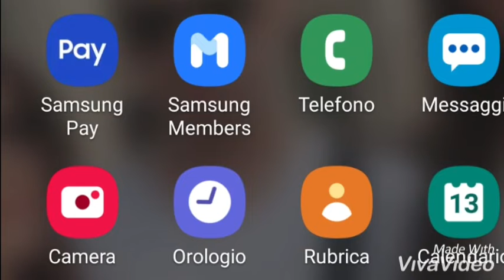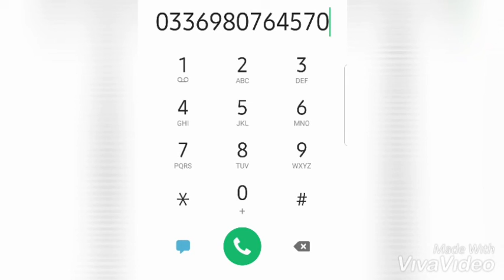Kujdes ..Rikthehen telefonatat mash*ruese / Mos i telefononi..